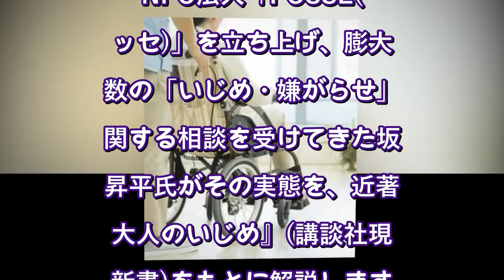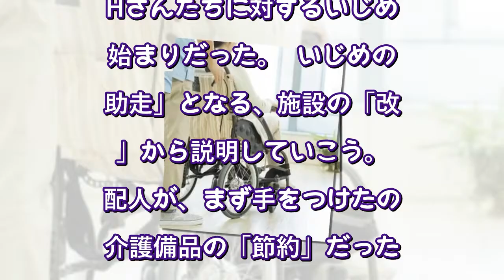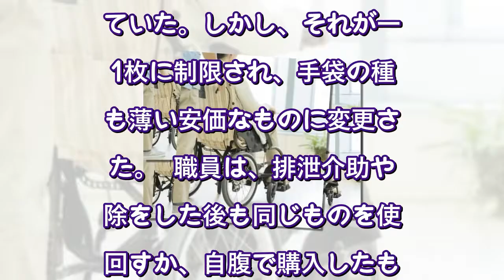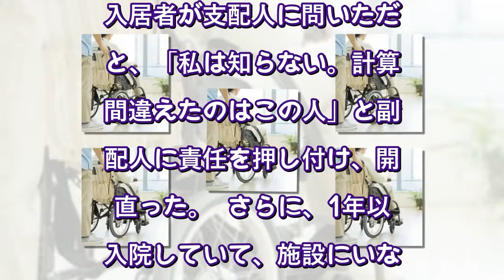マスクも手袋も自腹購入…60代の介護士が絶望した「勤務先施設の改革」と「職場いじめ」（現代ビジネス） - Yahoo!ニュース